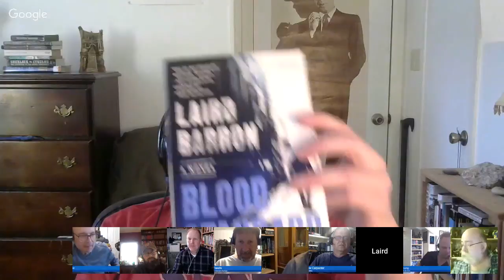Laird Barron talks BLOOD STANDARD, THEY REMAIN, and more!